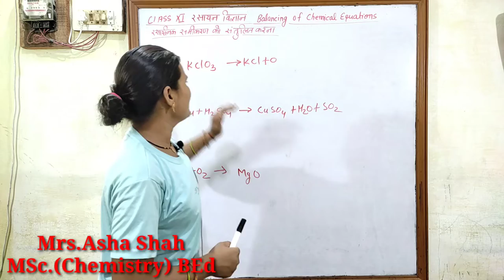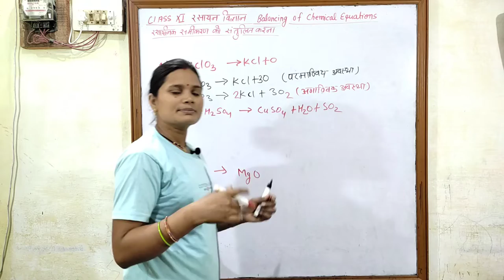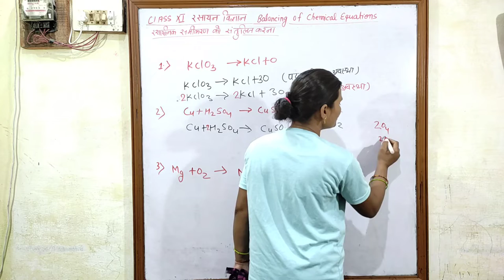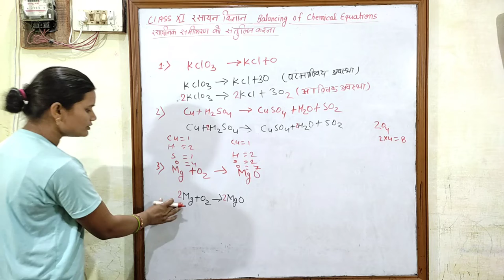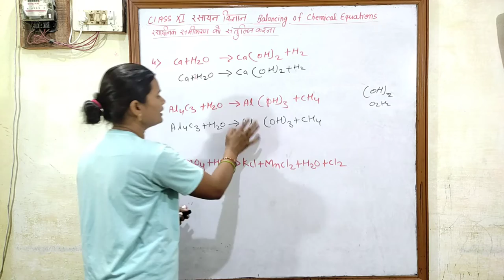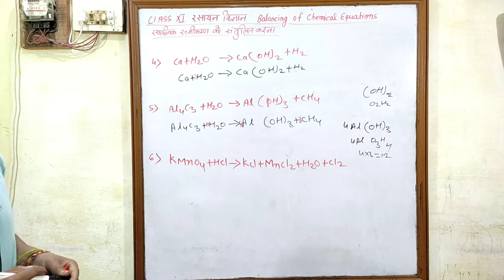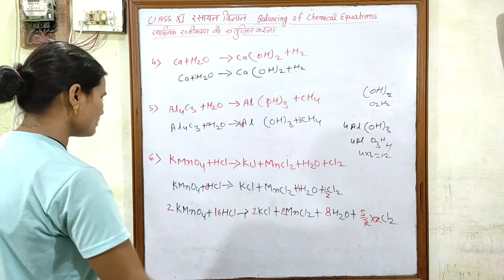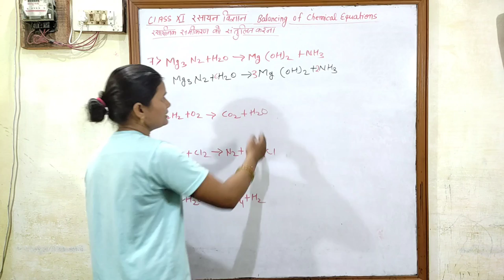रसायन विज्ञान की कुछ मूल अवधारणाएँ || रसायनिक समीकरण को संतुलित करना Class 11 Chemistry पाठ 1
NCERT BOOK
class 11 Chemistry Chapter 1
रसायन विज्ञान की कुछ मूल अवधारणाएँ
Hindi medium
उद्देश्य अकादमी
उद्देश्य एकेडमी
class 11 chapter 1 Some Basic Concept of Chemistry
class 11 chapter 1 रसायन विज्ञान की कुछ मूल अवधारणाएँ रसायन विज्ञान का विकास
रसायन विज्ञान का महत्व
द्रव्य की प्रकृति
द्रव्य की अवस्थाएँ
द्रव्य का वर्गीकरण
मिश्रण
शुद्ध पदार्थ
समांगी मिश्रण
विषमांगी मिश्रण
तत्व
यौगिक
द्रव्य के गुणधर्म और उनका मापन
भौतिक एवं रसायनिक गुण
मात्रकों की अंतर्राष्ट्रीय पद्धति
द्रव्यमान और भार
घनत्व
ताप
आयतन
मापन में अनिश्चितता
वैज्ञानिक संकेतन
सार्थक अंक
विमीय विश्लेषण
रासायनिक संयोजन के नियम
गुणित अनुपात का नियम
आवोगाद्रो का नियम
डाल्टन का परमाणु सिद्धांत
परमाणु द्रव्यमान और आण्विक द्रव्यमान सूत्र
द्रव्यमान मोल संकल्पना और मोलर द्रव्यमान
Development of Chemistry
Importance of chemistry
Solid
liquid
Gas
Classification of Matter
Mixture
Pure Substances
Homogeneous Mixtures
Heterogeneous Mixtures
Elements
Compounds
Properties of Matter and their Measurement Physical and Chemical Properties
The International system of Units (SI)
Mass and Weight
Volume
Density
Temperature
Scientific Notation
Significant figures
Dimensional analysis Law of Chemical Combination Law of conservation of Mass
Law of Definite Properties
Law of Multiple Proportions
Gay Lussac's Law of Gaseous
Avogadro's Law